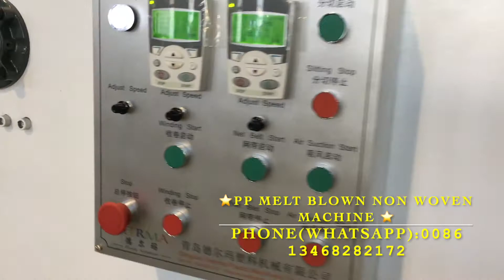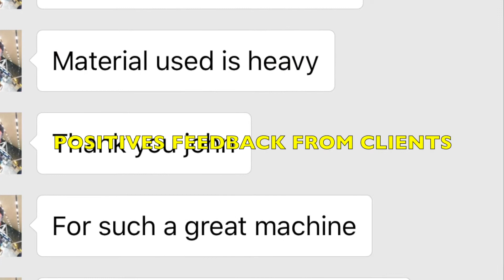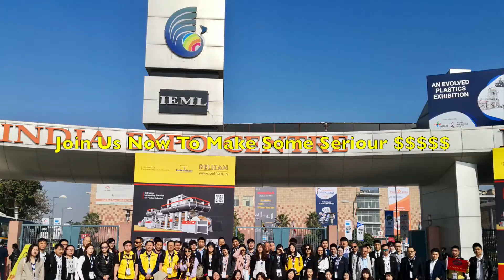600MM PP Meltblown Lines, Melt Blown Making Machine‎, PP Meltblown Nonwoven Fabric Machine